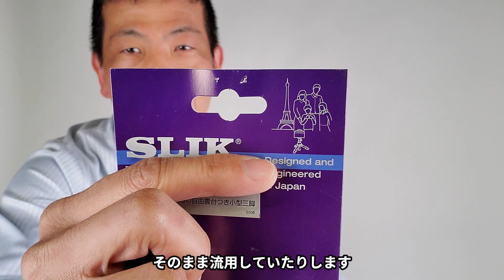【カメラショーといえば】スリックプロミニ320のデモンストレーション！（動画No.920）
カメラショーでの三脚デモンストレーションといえば・・・ということで。